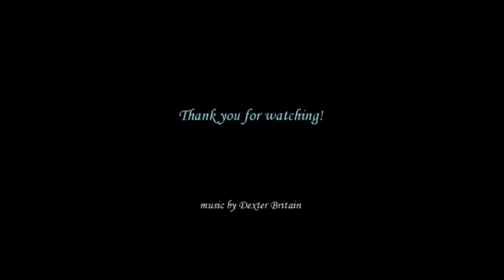Two Spring Cards by Evgeniya Zakharova